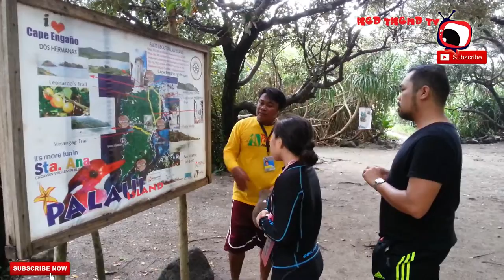18 Hours Trip to Palaui ISland Cagayan | Cape Engaño | CAGAYAN VALLEY ESCAPADE